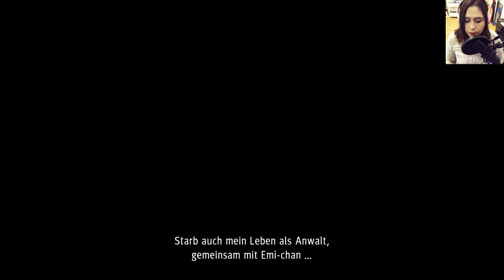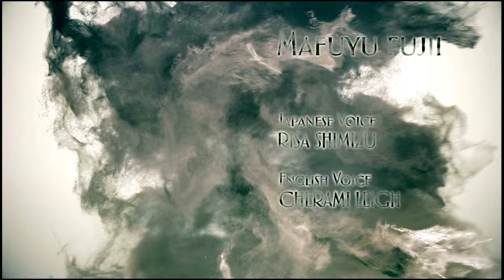Let's Play Judge Eyes 001: Von Pfui zu hui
Das Spiel auf das ich ungelogen ewig gewartet habe! Genießt mit mir Kimura Takuya und natürlich Kaito-san!

Spiel: Judge Eyes oder Project Judge
Macher: SEGA

Ich besitze keine Rechte an diesem Spiel. Alle gezeigten Inhalte gehören SEGA.

In Gedanken spiele ich das mit Fyo